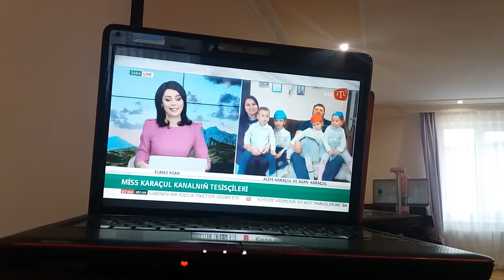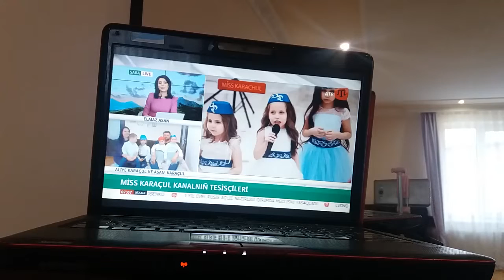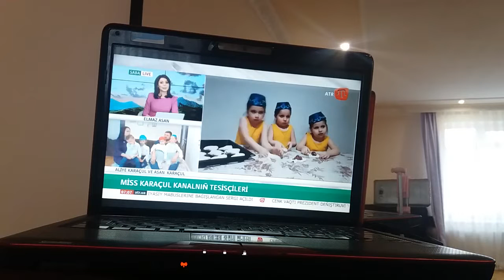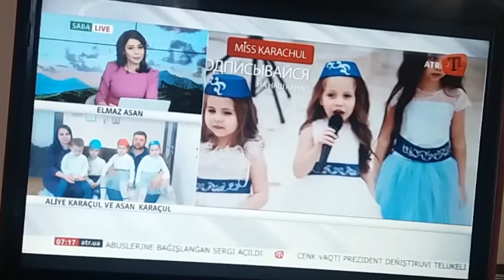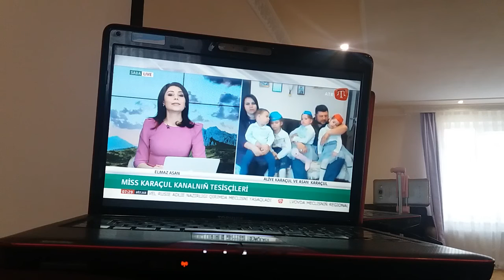ATR de miss KARACHUL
KIRIM, TÜRK, TATAR, TÜRKİYE, KIRIM TÜRKÜ, KIRIM TATAR, KIRIM SÜRGÜNÜ